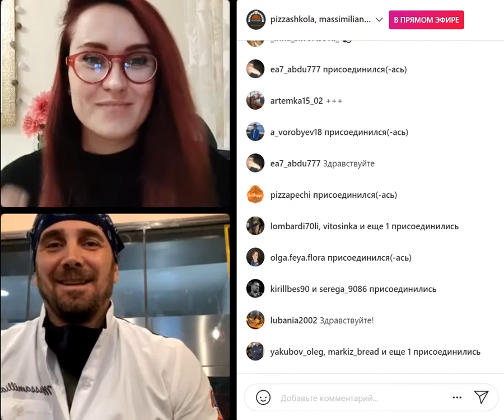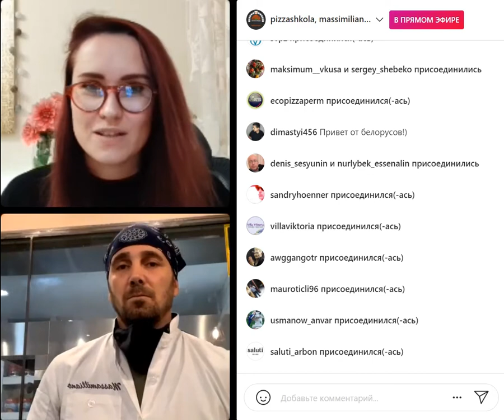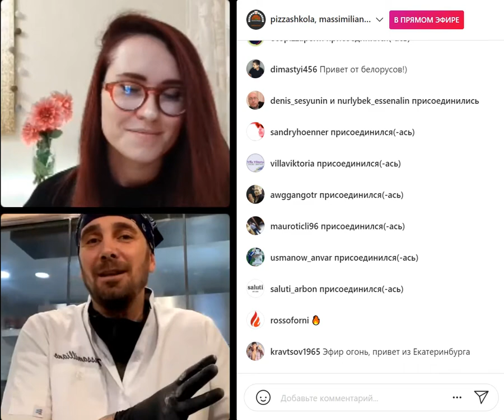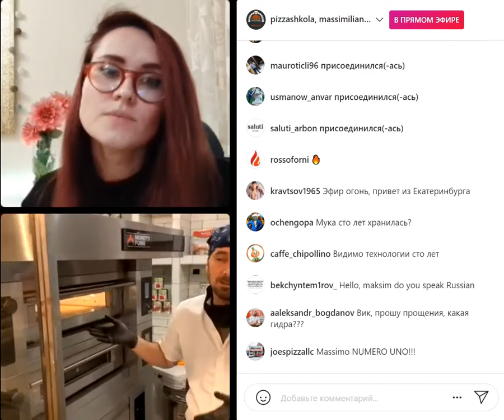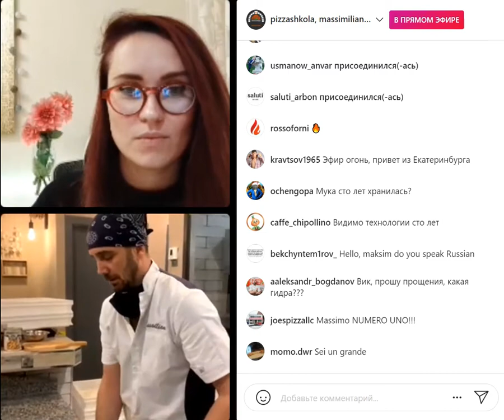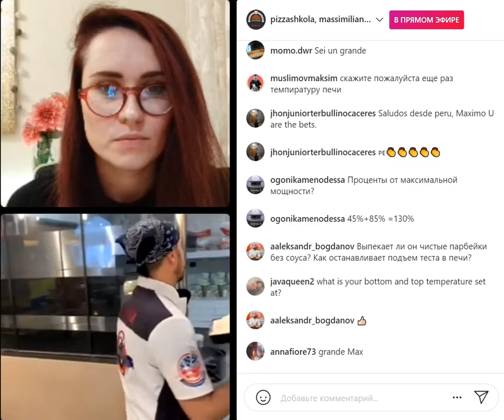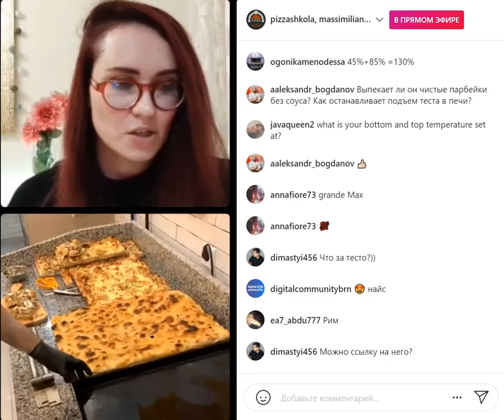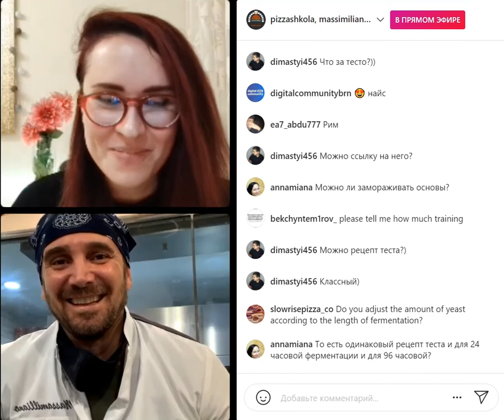Прямой эфир №6: Готовим пиццу с Массимильяно Сайева (Испания, Мадрид)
Встречайте прямой эфир с пиццайоло Массимильяно Сайева @massimilianosaieva Испания, Мадрид. Массимильяно- чемпион мира по пицце, основатель школы ASR Pizza Lab, был пионером римской пиццы сначала в США, а потом Испании.

Присоединяйтесь к нам в инстаграм, принимайте опыт лучших в своей сфере!